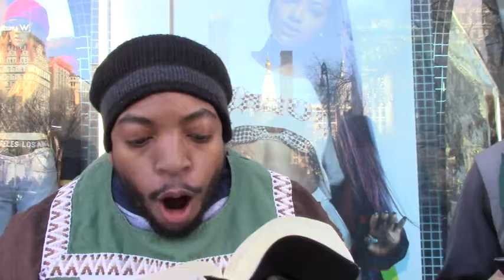When scoffers come to your camp only proves that we are in the last days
Israelites Trump War